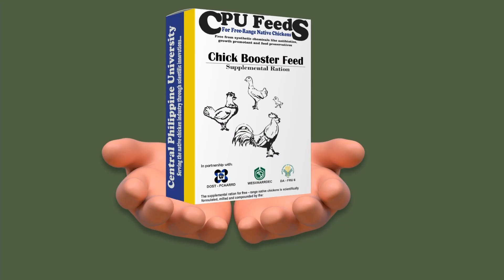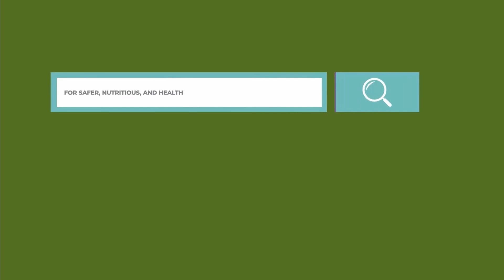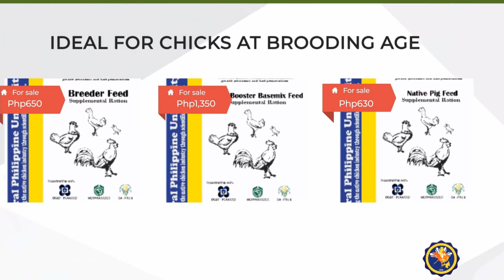Vaccination program at Philippine Native Chicken